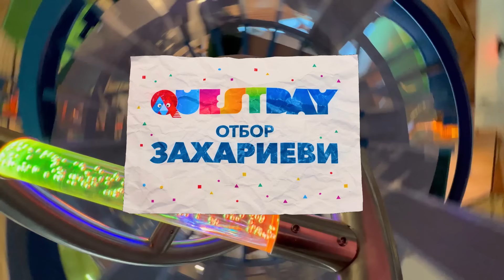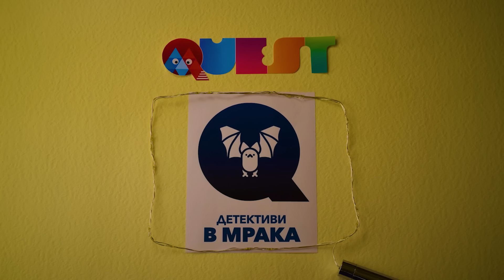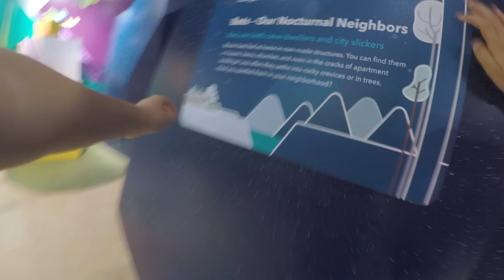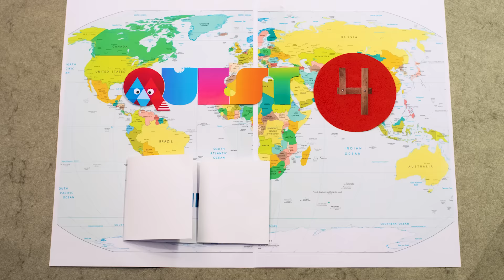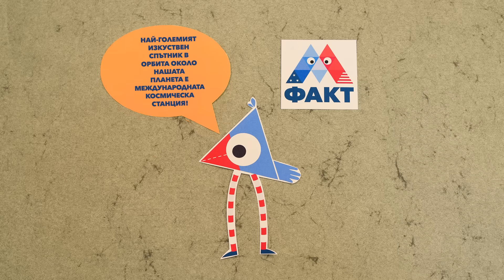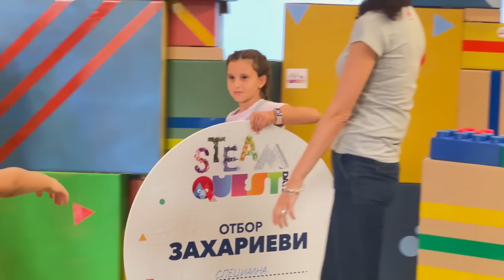Музейко QUEST DAYS - епизод Захариеви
QUEST DAY ЗАХАРИЕВИ е онлайн! 🥳
🎬 18 минути quest show, в което отборът се изправя срещу 4 STEAM предизвикателства на терена на Музейко!
Няма такава игра - гледай СЕГА! @Ivaylo Zahariev